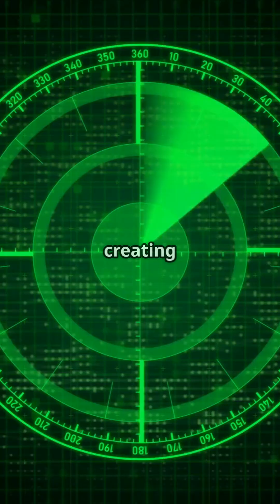Pistol Shrimp - Nature's Tiny Explosive!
Prepare to be amazed by *The Shocking Power of the Pistol Shrimp*! This tiny crustacean packs a punch that rivals some of nature's most astonishing phenomena. With its lightning-fast claw snap, the pistol shrimp creates underwater explosions reaching a scorching 8,000° F—nearly as hot as the sun's surface! That's not all—this "living sonic weapon" unleashes shockwaves louder than a gunshot (218 dB!) to stun or even kill prey.

From disrupting submarine sonar during World War II to forming symbiotic alliances with goby fish, these snapping marvels dominate the underwater world. Did you know some pistol shrimp live in cooperative colonies with roles like defenders and foragers? It’s like an underwater Avengers team, and the pistol shrimp is the Hulk of the ocean!

While these facts are mind-blowing, remember to do your own research and explore further. Nature's mysteries are as deep as the ocean itself! 🌊